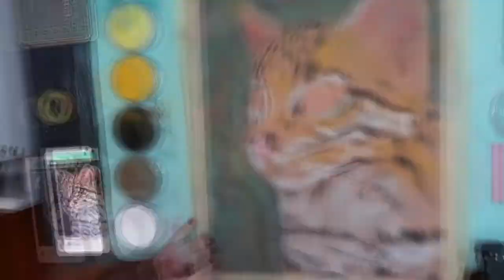Speed Drawing Ocelot in Pastels // Ozelot mit Pastellfarben zeichnen - Wildlife Art (2021)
Vorlage zu diesem Bild ist eine lizensfreie Vorlage von Pixabay.de.

Hey, hier bin ich mal wieder nach langer Zeit mit einer neuen Zeichnung.
Dieses Mal die mittelgroße Raubkatze aus Mittel- & Südamerika.
Wunderschöne Tiere *-*

***Falls ich euer Interesse geweckt habe, noch ein paar weitere meiner Arbeiten sehen zu wollen oder ihr vielleicht sogar selbst gerne eine Zeichnung von mir anfertigen lassen möchtet, könnt ihr nun gerne auf meiner
vorbeischauen. Ist immernoch im Aufbau aber ich würde mich riesig darüber freuen, genau wie über eure Unterstützung in Form von ein paar Kommentaren & Verbreiten von diesem Video ***

*Dieses Video könnte unbezahlte Werbung aufgrund des Nennen/Zeigen von Marken-/ Produktnamen enthalten (mein Material)

mein Material :
- Panpastell
- Stabilo Carbothello Pastellstifte

Timestamps:
00:00 Einleitung
00:25 Start mit dem Hintergrund und einigen dunklen Stellen
01:12 Zeichnen der Nase, teilweise in Echtzeit
02:27 Augen
03:18 Ohr
03:40 Letzte Details
04:04 Fertiges Bild